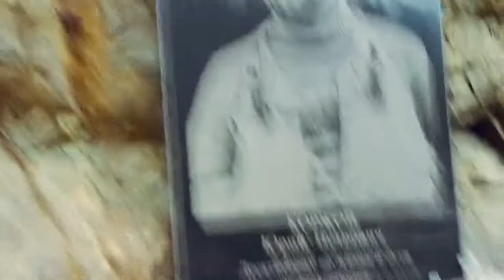Место для отдыха, мост в горах про который никто не знает